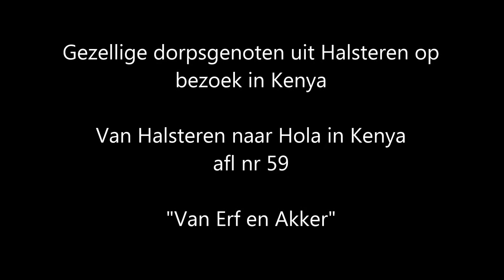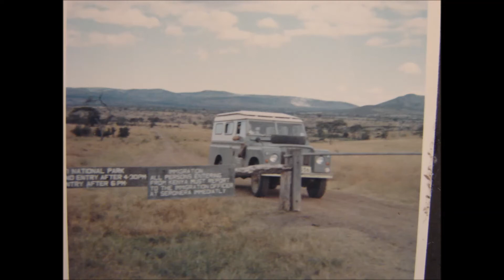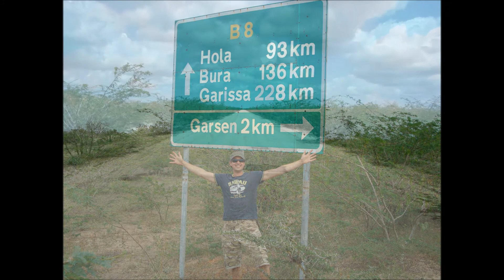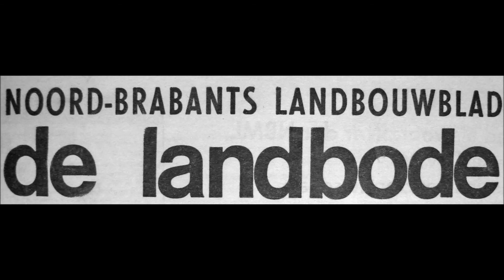Dorpsgenoten op bezoek in Kenya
Leuke mensen uit ons eigen dorp  die we in Kenya  mochten ontmoeten (video/audio)
Van Halsteren naar Hola in Kenya (afl. nr.59)
Leuke mensen uit ons eigen dorp die we in Kenya mochten ontmoeten
We kregen bericht dat Martien en To, een bevriend echtpaar van onze ouders,  op vakantie naar Kenya ging. Ze zouden eerst een safari gaan doen en in de bekende wildparken van het land proberen de “grote vijf” (olifant, buffel, leeuw, luipaard en neushoorn) te spotten en nog veel andere in het wild levende dieren.
Maar ze hadden ook het plan een weekje te relaxen in het Lawfords Hotel in Malindi aan de Indische Oceaan en ze zouden het leuk vinden om ons te ontmoetten. Dat vonden wij ook en dus hebben we voor een paar dagen even alles aan de kant gezet en zijn we over een goed begaanbare weg deze keer ijlings  in onze Landrover naar Malindi gereden.
We hadden ook Miriam ons kindermeisje van de Malakotte stam  meegenomen om tijdens het verblijf met de Halsternaren ons wat vrijer te kunnen bewegen terwijl zij op de kinderen zou passen.. We hadden haar nog maar kort in dienst en ze was nog nooit uit haar dorp geweest waardoor ze van de ene verbazing in de andere viel.  Ze was een dochter van een van de boeren in het project. Vooral toen ze als moslima uit een bushdorpje die moderne witte Europese vrouwen in badpakken en bikini’s zag luieren aan de rand van het zwembad in ons hotel.
De ontmoeting met Martien en To was hartelijk en ook het bevriende echtpaar dat met hen meereisde was leuk. Het was een beetje vreemd om hier zomaar ineens een dorpsgenoot aan te treffen die heerlijk onbezorgd aan het vakantie vieren was. Een man in goeden doen die het met zijn aannemers/bouwbedrijf ver had geschopt en ook in de lokale dorpspolitiek een belangrijke rol speelde.
We hoorden de laatste nieuwtjes en roddels uit het dorp. We aten en we dronken samen en genoten van de leuke tijd.
Ze wilden ook heel graag wat van de omgeving zien en zodoende namen ze plaats in de achterbak van de Landrover. De wegen rondom Malindi waren in die tijd en nu trouwens nog, ook in de droge tijd in slechte staat. Grote kuilen gaten en veel “wasbord” stukken maakten het zitten in de achterbak van de wagen niet bepaald tot een pretje. Maar de passagiers konden wel tegen een stootje zeiden ze.
We bezochten dorpen van lokale Giriama stam. De vrouwen daar dragen en droegen traditioneel een rokje van kokospalmblad terwijl het bovenlijf geheel ontbloot is. Zonder enige schroom beleven zij zo hun daaglijks bestaan maar voor onze gasten was het toch een indrukwekkende ervaring. Zoveel blote borsten in allerlei maten en standen hadden ze nog nooit gezien. We gingen eenvoudige huisjes/hutten binnen om te kijken hoe het er daar uitzag en Martien kwam tot de conclusie dat een blind paard er geen kwaad zou kunnen uitrichten.
Het bezoek ging voor het gevoel snel voorbij en we moesten ook weer terug naar het project want er wachtte veel werk. Afscheid viel even een beetje zwaar maar na twee jaar onafgebroken in Hola waren we over een paar weken ook toe aan een functioneel “verlof” en konden we op kosten van de werkgever voor vakantie naar Nederland.
De column is ook te lezen via het onderstaande PDF bestand:
Let op: met  1x muisklikken opent u de PDF
De periode dat we in Kenya waren lag in de jaren 1967 tot en met 1975. In die tijd in de leeftijd van 26 tot 34 jaar schreven we met enige regelmaat columns voor het blad van de Noord-Brabantse Maatschappij van Landbouw. Daarbij werd het dagelijkse leven op het project en het privéleven belicht.

We zijn van plan met enige regelmaat deze columns als audio/video te publiceren in de hoop dat de komende stukjes u mogen interesseren. Ze zijn niet allemaal op volgorde van tijd geordend maar ieder stukje kan op zich zelf beluisterd worden.